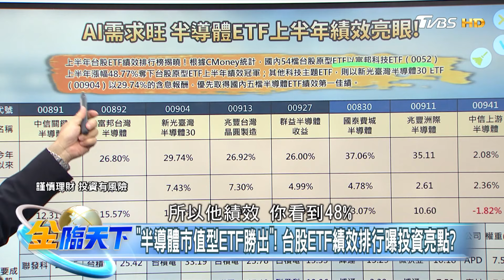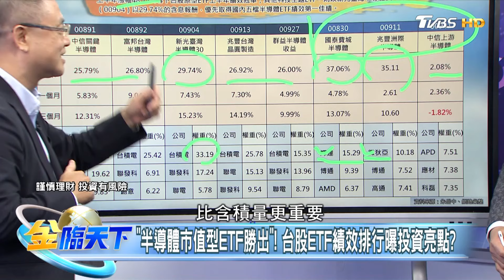"半導體市值型ETF勝出"！ 台股ETF績效排行曝投資亮點？｜金臨天下 20240701@tvbsmoney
📍熱門主題📍
99%美國人明年財務更糟 高利率帳戶卻不用 台美AI大漲救經濟 看波浪位階找趨勢族群｜金臨天下 完整版 20231208